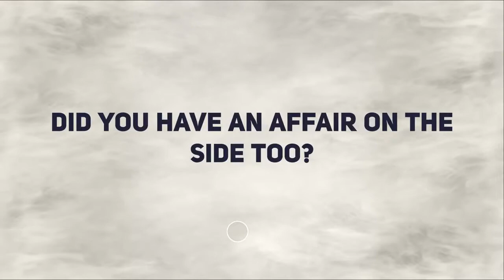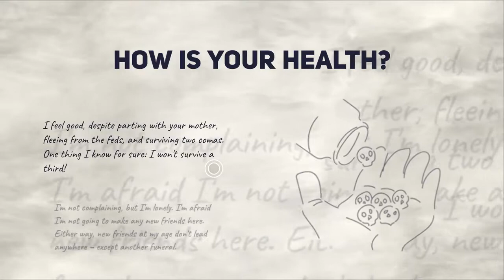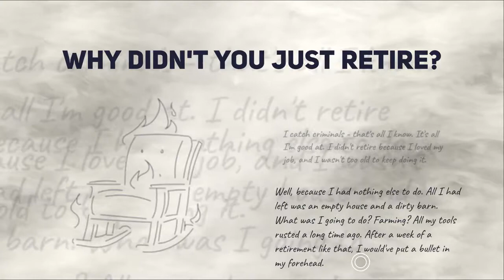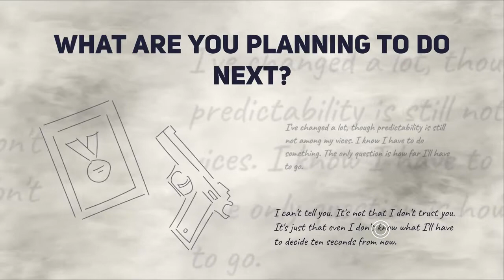This Is the Police 2 Gameplay - Walkthrough This is the POlice 2018 - PC HD